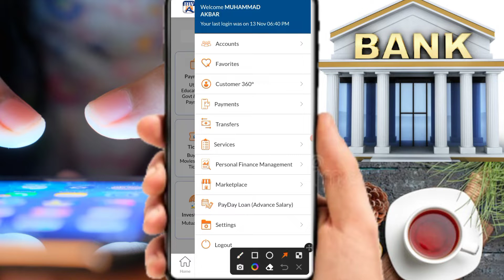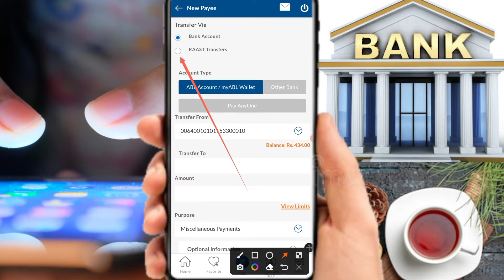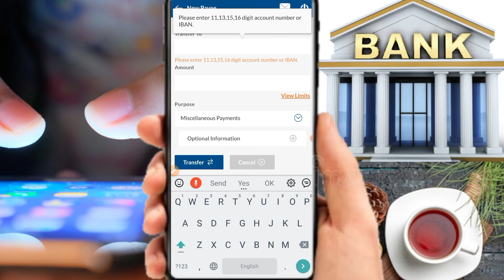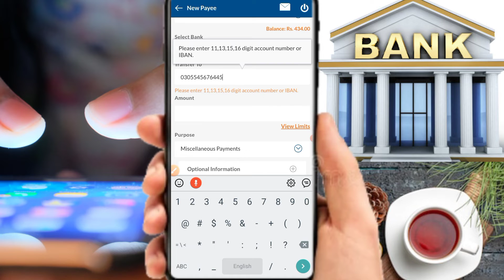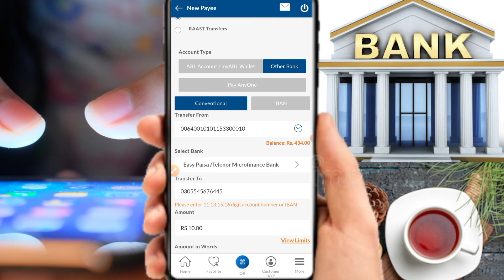Allied bank to transfer money other banks | Abl to jazz cash easy paisa transfer money